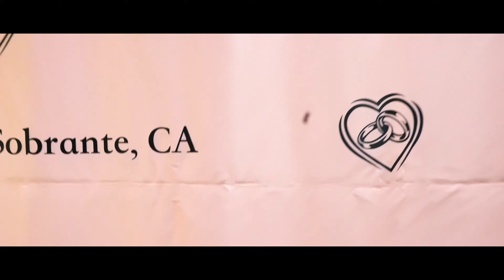New York Sikh Punjabi Wedding Video.